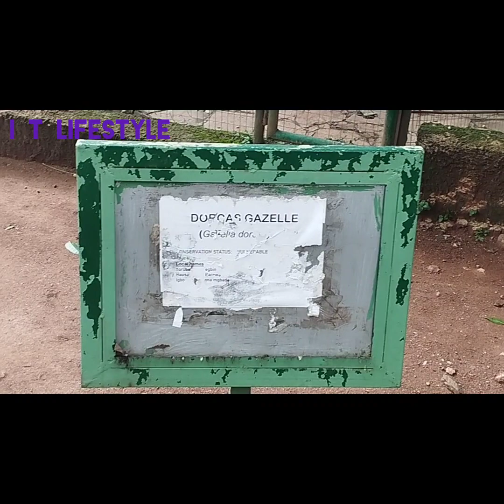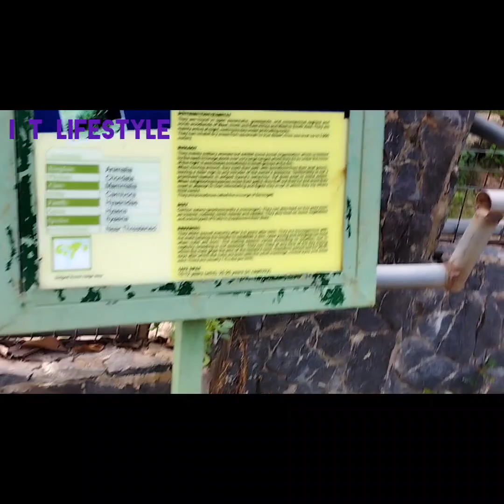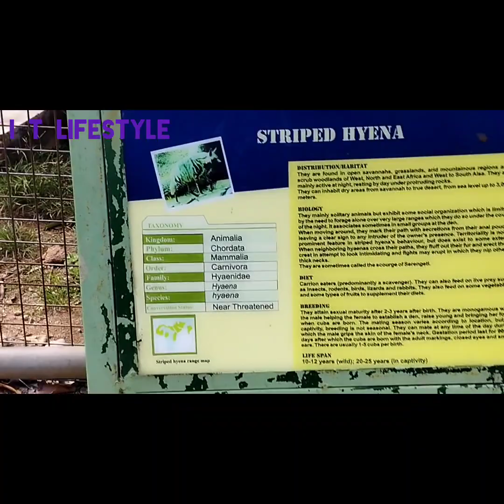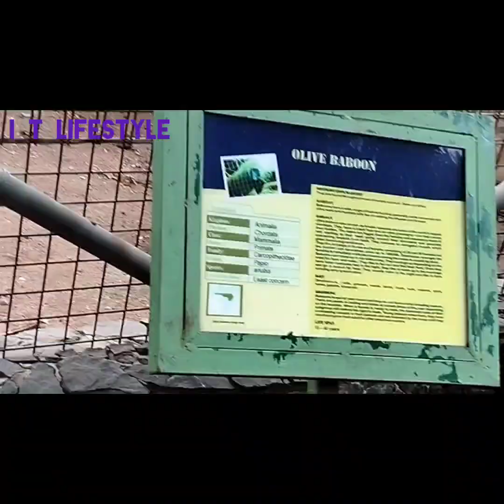VISIT TO OOPL WILDLIFE PARK| FUN PLACES TO VISIT IN ABEOKUTA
In today's video I visited the oopl wildlife park in Abeokuta, The wildlife park is part of
OOPL but is managed separately and you are free to visit there even without visiting the library.
The tourist site has an appealing scenery so if you ever find yourself in Abeokuta give this beautiful location a try.
I documented the fun moments I had and I hope u had fun while watching this video. Enjoy😘

Incase you have any place you want me to visit drop it in the comment section.